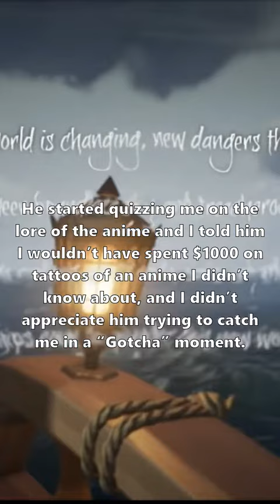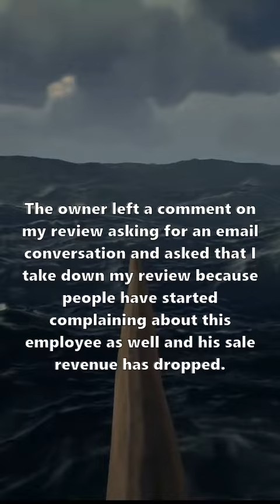shorts askreddit reddit askredditstories beautiful comedy minecraft money stocks mrbeast